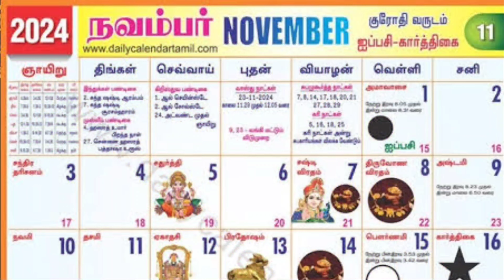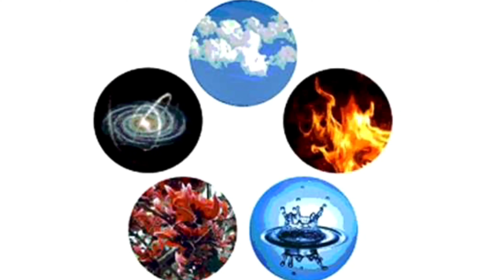Secrets behind karthaikai deepam | கார்த்திகை தீபம் வரலாறும் சிறப்புகளும் | வழிபடும் முறைகள் | 4Edge